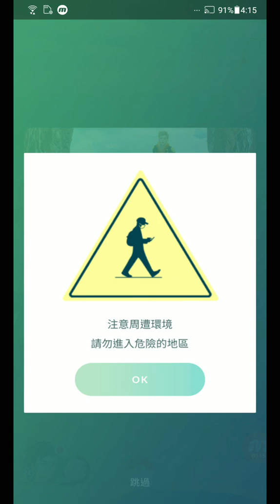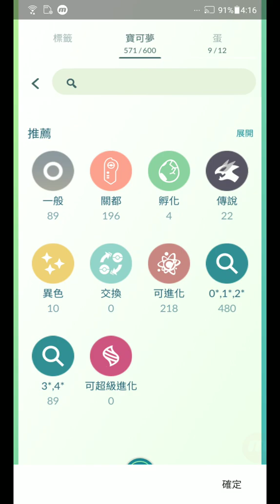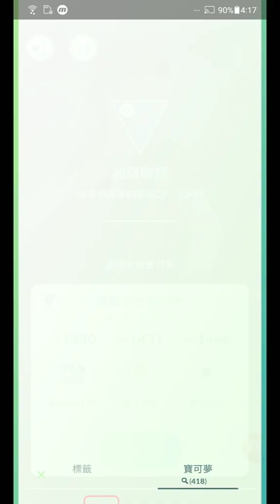《Pokemon GO-寶可夢-神奇寶貝》火箭雀與樹林龜對戰!